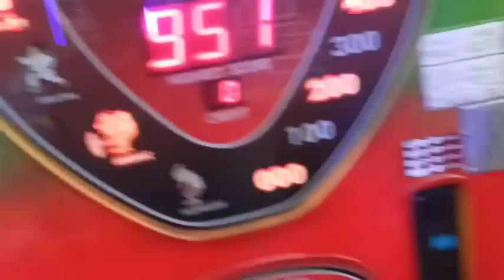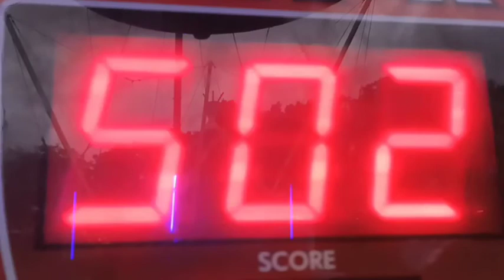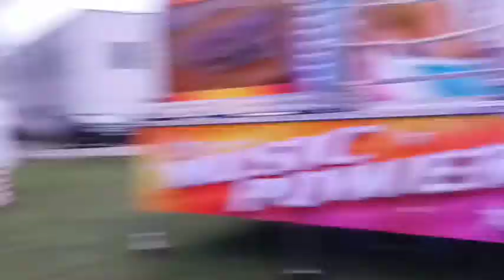Filipovy příhody 38.díl (hody s kamarádkou)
ahoj,lidi a dnes půjdu s kamarádkou na pouť půjdeme na nějaký kolotoče na střelnici atd. dokoukej dokonce.